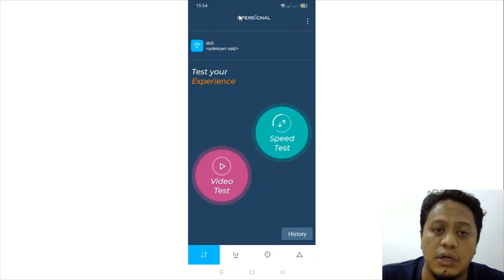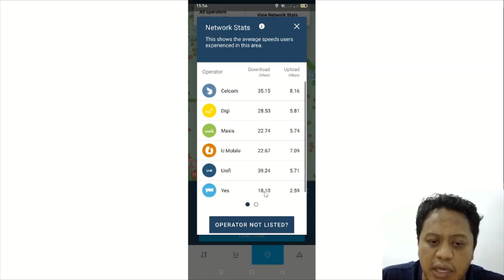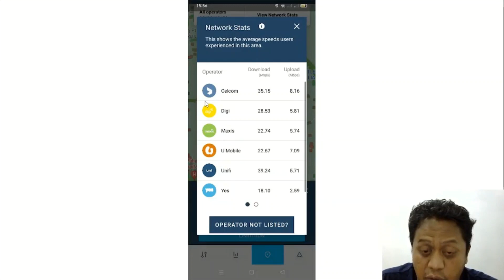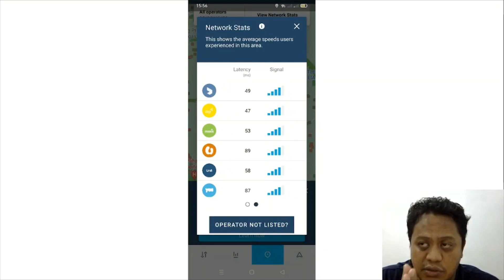Cara Check Coverage Telco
Macam mana cara check coverage Telco anda? Dalam video ini kami tunjuk satu persatu. Apapun, info lanjut nak beli simkad Tune Talk di ttps://

Boleh cuba download open signal untuk tahu telco coverage mana yang paling sesuai dan berbaloi untuk digunakan dalam kawasan anda.